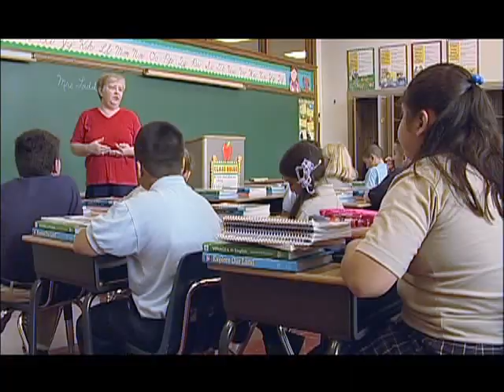Sister Mary Paul's Catholic School Message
Sister Mary Paul McCaughey, O.P., Superintendent of Catholic Schools for the Archdiocese of Chicago, talks about the terrific teachers and faith-based learning experience that spell success for students who attend Catholic schools.  for additional information about Chicago area Catholic schools.